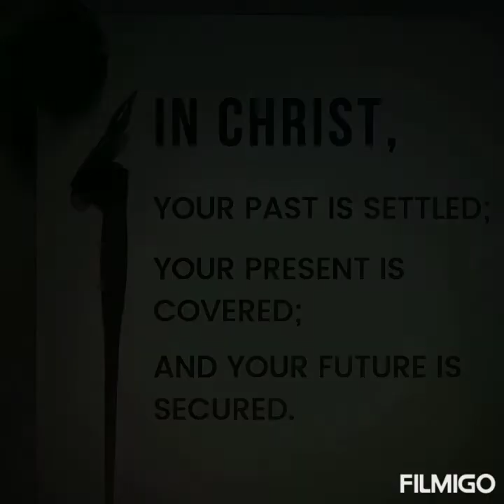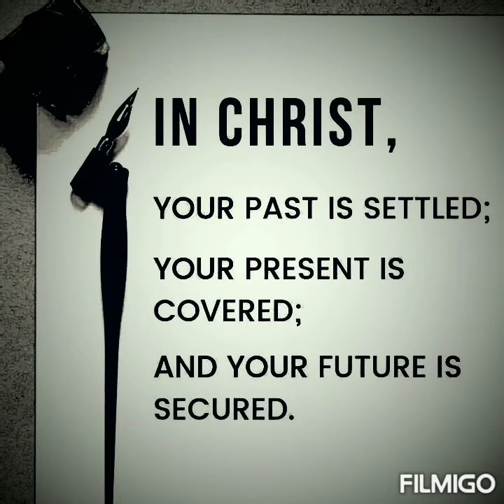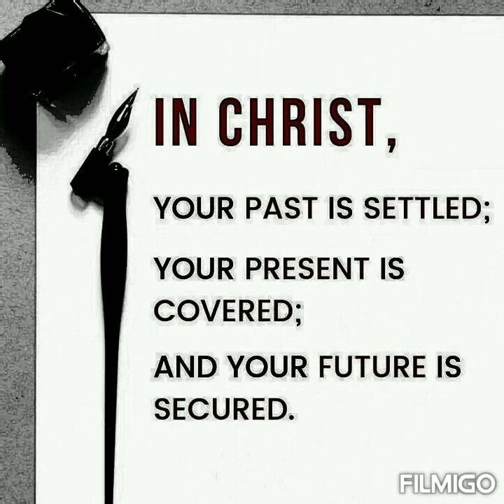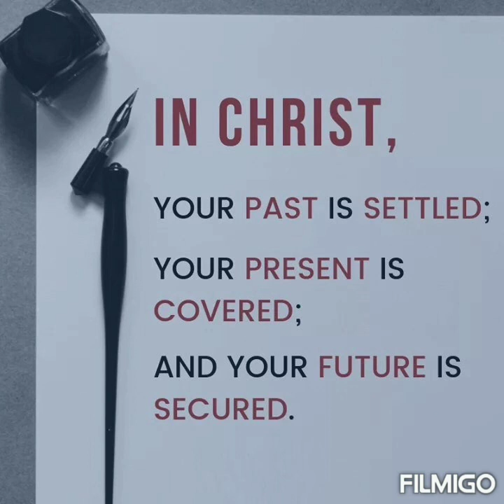Heaven Or Hell...? That Is The Question...!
Hell was not made for human beings but we will go there by choice...!